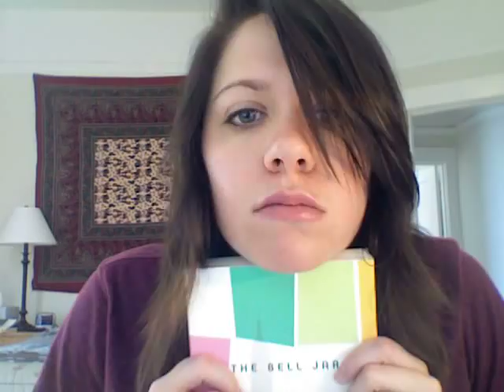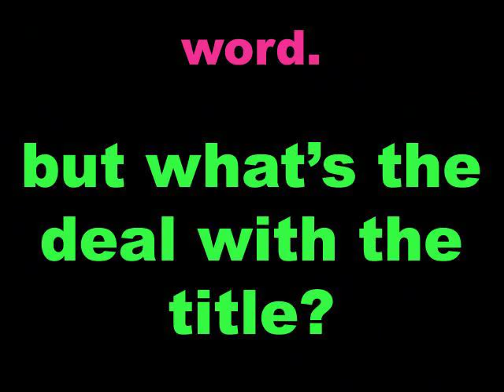K.Flay Book Review - The Bell Jar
last week i decided (with encouragement from a certain english PhD grad student) to become a REAL woman and finally read 'The Bell Jar' by Sylvia Plath. although i knew of Plath's infamous -- and untimely -- death, i was pretty much in the dark when it came to her actual writing. sooooo you can imagine my extreme delight when, after only fifteen pages, i found myself completely absorbed in Plath's world, one populated by promiscuous co-eds, narcissistic boyfriends, and prose so vivid and surprising that it LITERALLY made me double take in the coffee shop (shout out to Sugarlump on 24th) where i was reading. 'The Bell Jar' follows the main character, Esther Greenwood, as she grapples with her identity, her sexuality, and most prominently, her own sanity the summer before her senior year in college. Esther laments, "I couldn't go the whole way doing what I should anymore. This made me sad and tired. Then I wondered why I couldn't go the whole way doing what I shouldn't...and this made me even sadder and more tired."

Plath's poetic voice and her ability to condense whole experiences into single similes ("Buddy's face hung over me, near and huge, like a distracted planet") are a constant source of joy in a book that chronicles a joyless period in Esther's life. you might think that a novel about a suicidal twenty-something would be pretty f-ing depressing, but 'The Bell Jar' is so expertly crafted that even the lowest points of Esther's existence are transformed into something beautiful and redeeming. Plath acutely captures the recurring feelings of uncertainty, insecurity, hope, doubt, futility, and resilience that i think most of us can relate to, whether we are thirteen and dealing with junior high drama, twenty-four and negotiating quarter-life crises in faith/careers/relationships, or eighty-eight and just chillin on the front porch.

Though 'The Bell Jar' is technically a novel, the story is largely an account of Plath's own struggle with depression, and it is this autobiographical quality that makes the book that much more captivating. If you haven't checked out 'The Bell Jar,' I urge you to reverse that fact.

SCORE: 10/10. This right here is some classic shit.